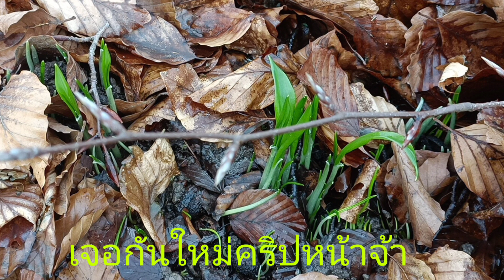Ep.1ตัดกระเทียมป่าครั้งแรกของปี8/02/22